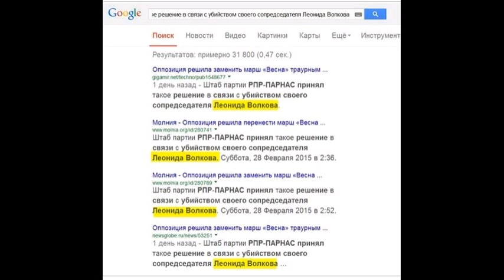LJ150301 136 varjag 2007 Ни в сказке сказать, ни пером опи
varjag 2007 Ни в сказке сказать, ни пером описать... Mar 01, 2015 19:19 Оригинал взят у putnik1 в НИ В СКАЗКЕ СКАЗАТЬ... Отсюда. Ага. Меня вообще-то сложно удивить, но... Впрочем, на этом открытия чудные не кончаются. Оказывается, - невероятно, но факт, - в знаменитом интервью "Собеседнику", где г-н Немцов, как утверждается, заявил, что "Путин его хочет убить", на самом деле "великий патриот" четко заявил, что "Путина не боится", про убийство же и вовсе разговора не было, что есть, "является плодом нездоровой фантазии сотрудников "Собеседника" от первой буквы до последней точки". Согласитесь, впечатляет. Ну и, к слову... Да, и хочется напомнить, что пока весь западный мир гневно требует от властей России найти и наказать убийц этого человечища, в день его убийства как раз наступила 29 годовщина с нераскрытого убийства премьер-министра Швеции Улофа Пальме. странное Leave a comment Read comments 2